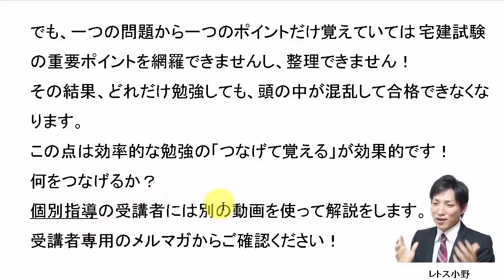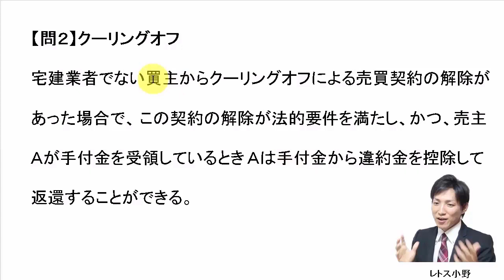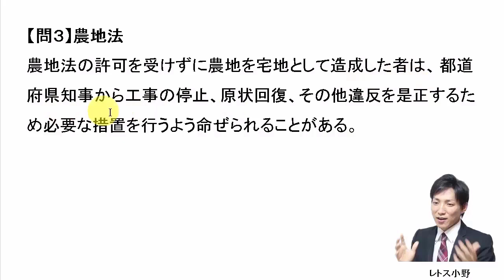【宅建過去問】4月22日の３問【レトス小野】宅建過去問解説